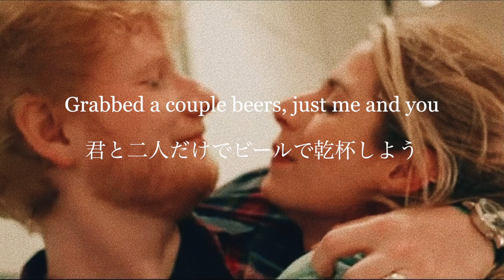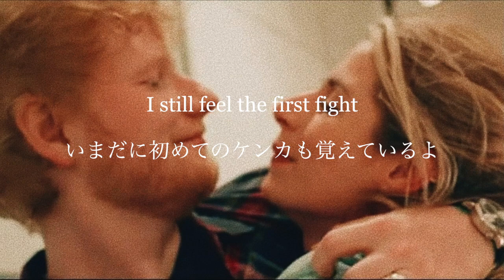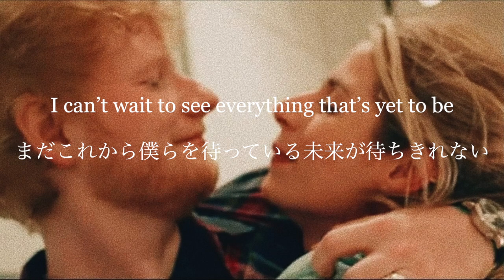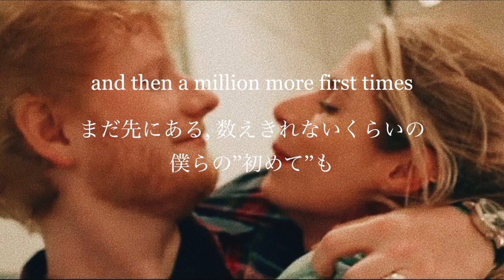[和訳] First Times - Ed Sheeran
解説
『＋ (プラス)』『X (マルティプライ)』『÷ (ディバイド)』と続いたエドの ”シンボル” アルバムシリーズの第4弾となる『＝ (イコールズ)』の3曲目の楽曲であるこの『First Times』はEdが2018年に結婚した奥さんである幼馴染みのCherryとのNYマンハッタンでの当時の再会など、彼女について触れた歌詞の内容になっっています。ちなみに彼女については過去『Photograph』や『End Game』などでも触れられてきている事で有名です。二人の間には2020年にLyraと名付けられた女の子が誕生しています。

Spotify プレイリスト更新しています。

和訳リクエストはコメント、又はEmailにて受け付けております。